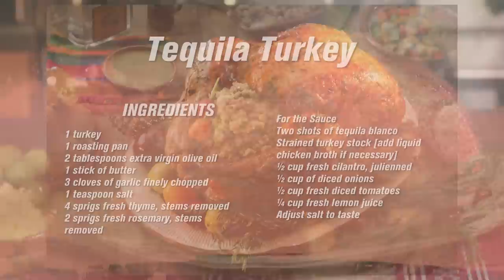Tequila Turkey - Pavo al Tequila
Chef Martin shows us how to make a delicious Tequila Turkey!